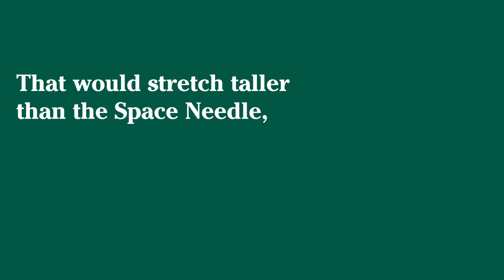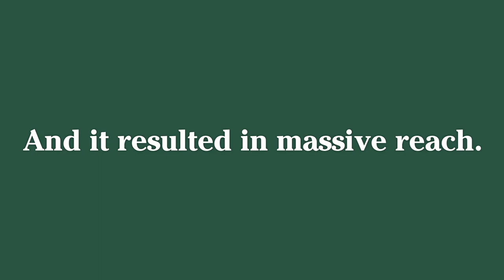S'more Out of Summer